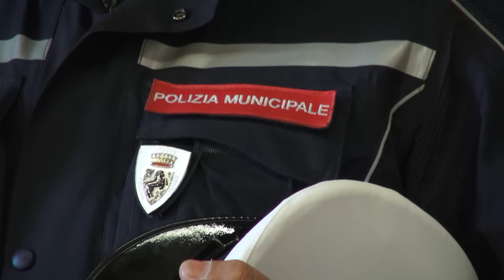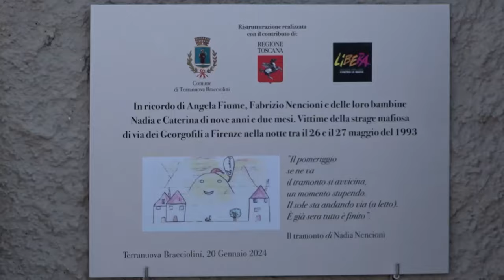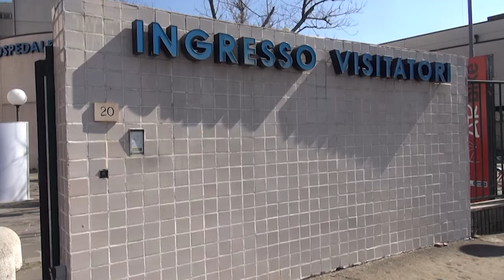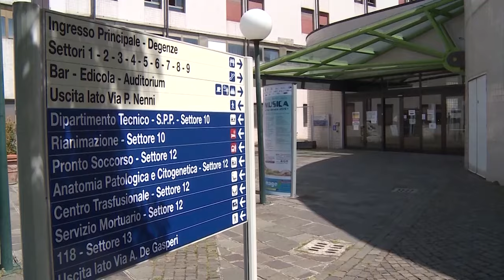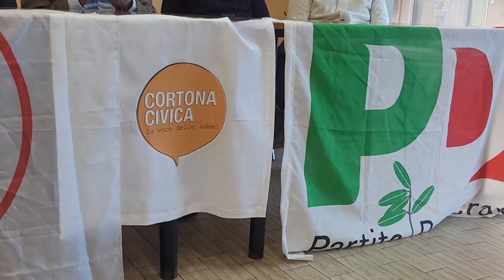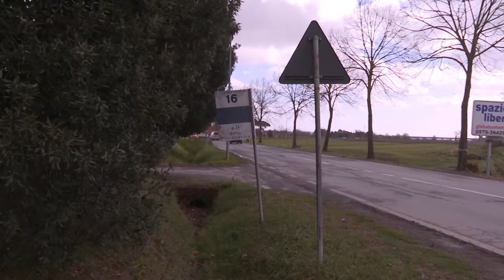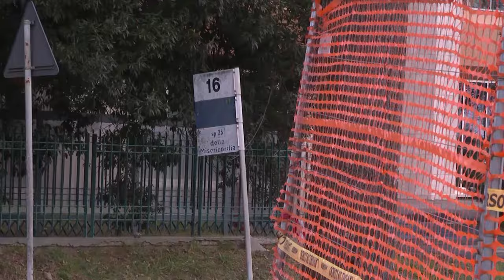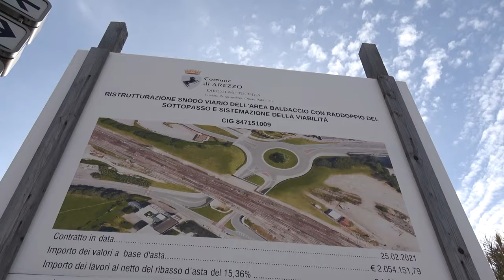Cronaca Aretina del 20/1/2024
sommario

Oggi si festeggia San Sebastiano patrono della polizia municipale. Il bilancio delle attività

A  Terranuova Bracciolini  inaugurati due beni sottratti alla mafia ed assegnati al Comune dall’Agenzia Nazionale dei beni confiscati

Verso le amministrative di giugno: a Cortona Andrea Vignini presenta la sua squadra di centro sinistra

Torna in campo L'Arezzo. Domani partita contro il Pescara

Seconda trasferta consecutiva per l'Amen BC Servizi Arezzo. Domani a San Miniato contro l'Etrusca terza in classifica